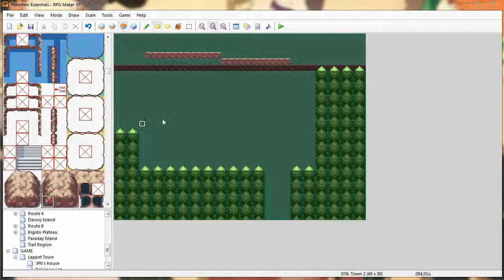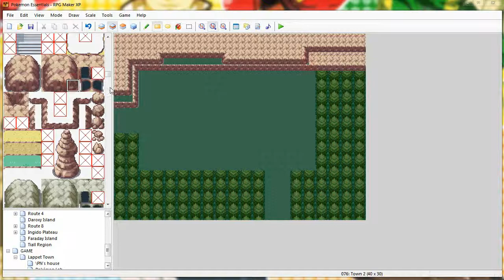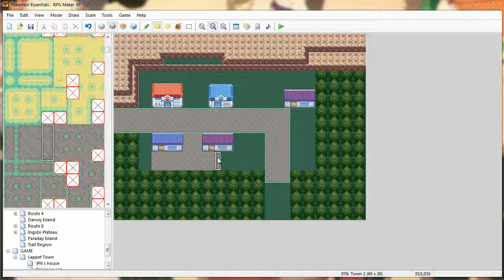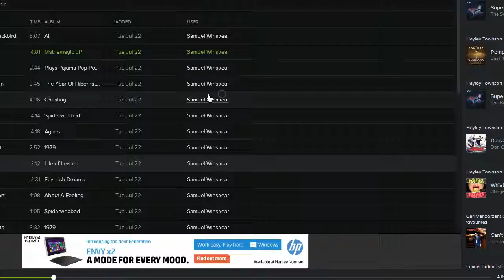[Pokemon Mapping] [#4] Town 2 (Time Lapse)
The second Towns 2

Software:
RPG Maker XP
Pokemon Essential kit

0:00 n u a g e s - Dreams
5:38 Roald Velden - Complicated